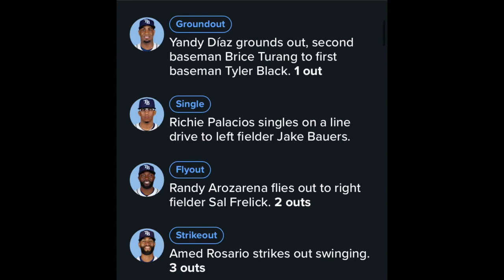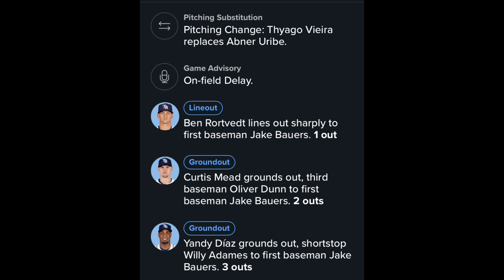Brewers Regular Season Game 30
Colin Rea shoved in 6 innings
Willy Adames 2 HR game